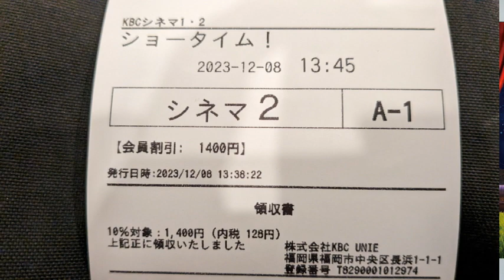【映画感想】ショータイム！【フランス映画】2023.12.09 酪農農場を守れ！キャバレーつくちゃった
フランスの中南部、酪農家のダヴィッドは地方裁判所へ“出頭”する。3代続いた農場が経営危機により差し押さえられてしまうのだ。何とか2か月の猶予を与えられたものの、挽回の策はない。途方に暮れた帰り道、道端に明るく輝くネオンサインを見つける。『キャバレー』だった。そこで見たのは、妖艶なダンサー＝ボニーの魅力的なパフォーマンス。ダヴィッドは、納屋をキャバレーに改装して勝負を賭けようと思いつく。折しもクビになったボニーに、ダヴィッドはショーの出演と演出をもちかける。怪しまれるも、ボニーはマネージャーと喧嘩別れしたばかり。かくしてボニーは演出兼任の鬼となり、ダヴィッドが集めた訳ありパフォーマーを厳しく鍛えると、みるみるうちにステージのパフォーマンスが出来ていく。いよいよオープンを明日に迎えた日、思いもよらない事態が起きてしまう…。